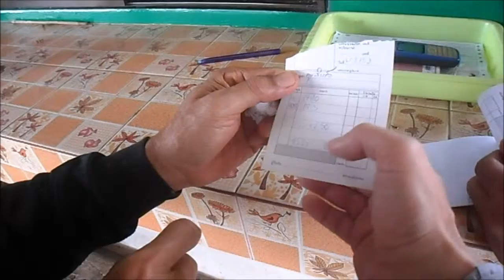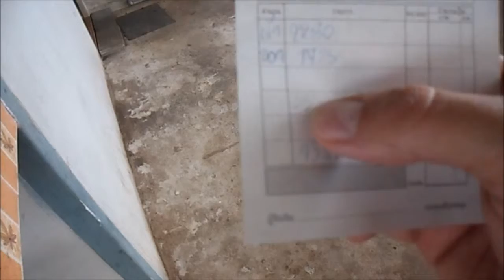Weighing truck and calculating price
Our truck is weighed and the amount we are paid is calculated (see main description in Palm oil series for figures).